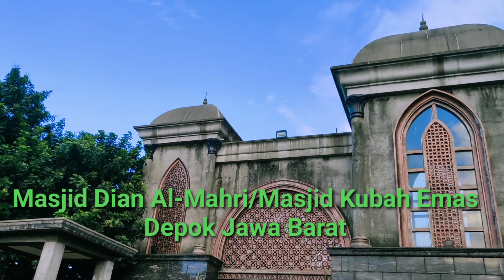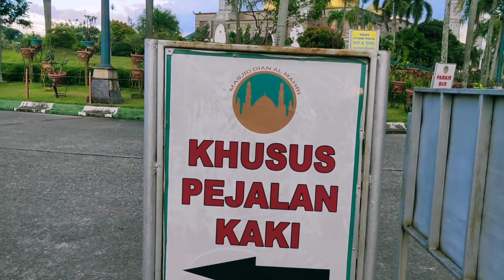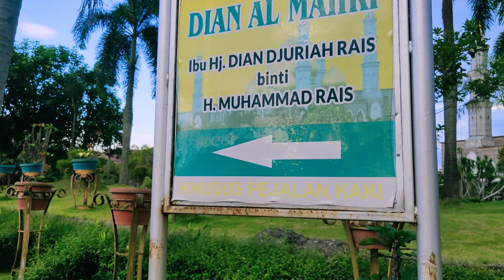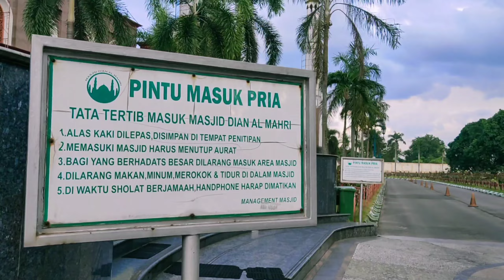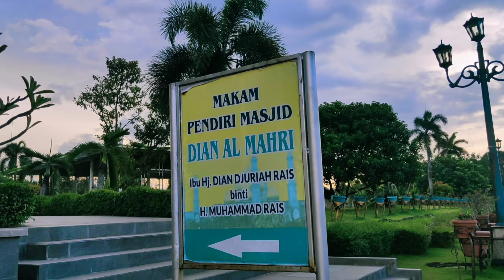MASJID DIAN AL -MAHRI DEPOK JAWA BARAT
Pendiri Masjid Dian Al Mahri atau dikenal Masjid Kubah Emas di Depok, Jawa Barat, Dian Djuriah Rais tutup usia, Jumat (29/3/2019). Dian adalah sosok di balik bangunan ikonik di Depok ini.